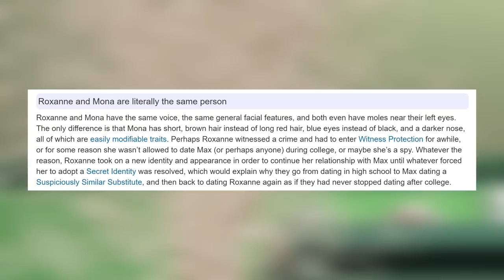What Happened To Max and Roxanne's Relationship?: Discovering Disney's A Goofy Movie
After loving the relationship of Max and Roxanne in A Goofy, Isaac looks through sequels, shows, Christmas specials and more to finally figure it out what happened with Max and Roxanne’s relationship

MOVIE LINKS:
A Goofy Movie
An Extremely Goofy Movie

In A Goofy Movie, Goofy’s son Max goes to some extremely far lengths to impress the most popular girl in school: Roxanne. Their connection was adorable and convincing every time they were together. From every time their hands touched to the cute little pecking kisses and the awkward, nervous, flirtatious discussions. You just have to root for Max and Roxanne, but what ever happened between these two?

“I2I” by Carter Burwell and Don Davis

Vivian Lyttle, Samantha Lucas & Night Mist